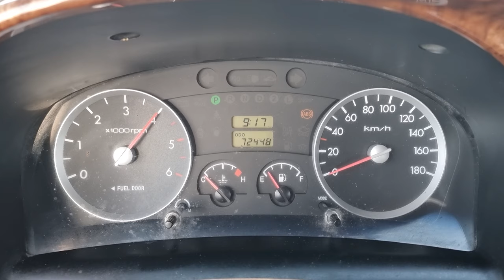2007 HYUNDAI PORTER 2 (7U321083). CARWARA Korea used car export. 현대 포터2 중고차수출 카와라